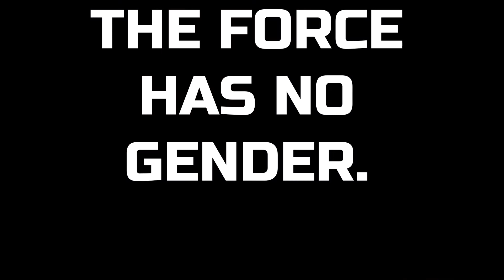DEBATE!! THE FORCE IS FE---?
Ben tries to persuade his  friends to think outside  the box.